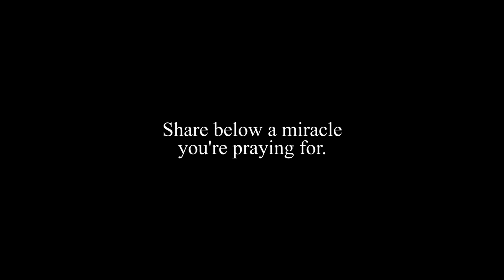Miracle Minute - Sandy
Today we talked to Sandy about what miracles she has seen recently!